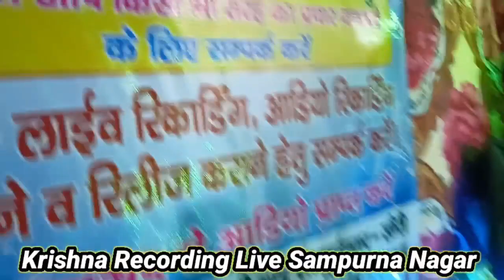करिश्मा_रावसागर_राव का न्यू सॉन्ग करेजा दिलवा मे हमरे तू धस गायिलू कृष्णा रिकार्डिंग स्टूडियो